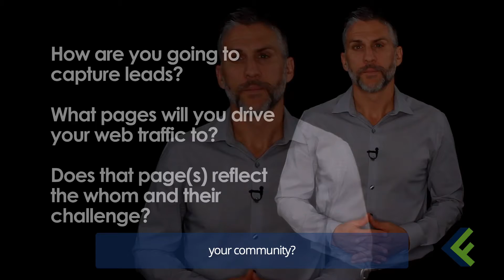Is Paid Media Right For My Senior Living Community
Scott R. Wells dives into the topic of Paid Media and how effective it will be for your senior living community.